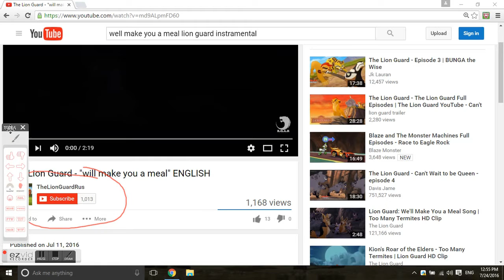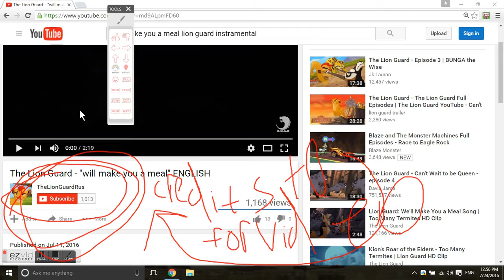We'll make you a meal (Fandub)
Me singing lion guard song sorry for cracks my voice can't go very high and my asthma at the moment is a bit quirky.